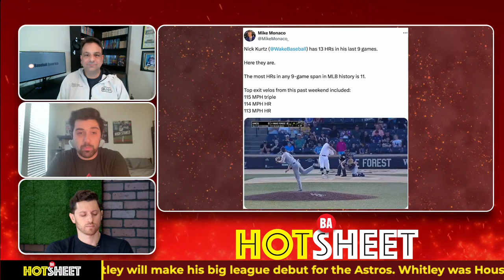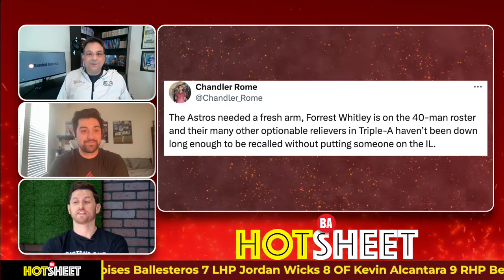Jack Leiter & Andy Pages promoted; Nick Kurtz is a HR machine | Hot Sheet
Scott Braun & JJ Cooper welcome Ben Badler & Carlos Collazo to react to the Texas Rangers promoting Jack Leiter to start Thursday. Plus, the Los Angeles Dodgers are promoting Andy Pages to shuffle their outfield. The guys also break down Chicago Cubs prospect Michael Busch bursting onto the scene, and Wake Forest's Nick Kurtz is using Backyard Baseball's aluminum power bat. Plus, props to Houston Astros prospect Forrest Whitley for finally getting called to The Show.